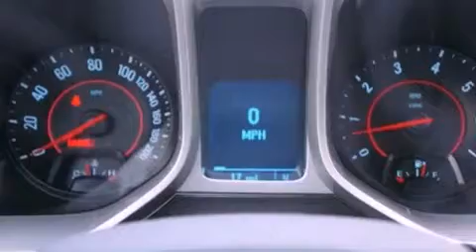2012 Chevrolet Camaro Ft. Worth TX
Year : 2012
 Make : Chevrolet
 Model : Camaro
 Engine : Supercharged Gas V8 6.2L/
 Trans . : Manual

 2012 Chevrolet Camaro Ft Worth TX